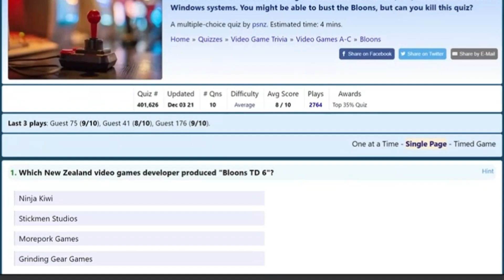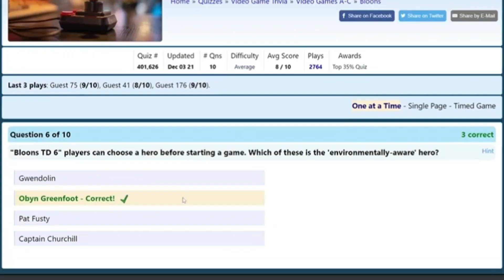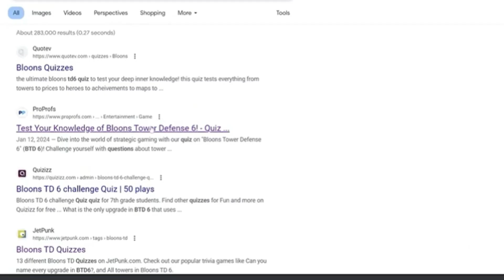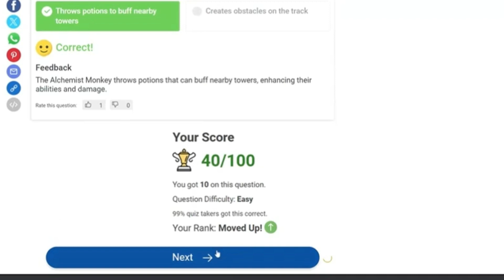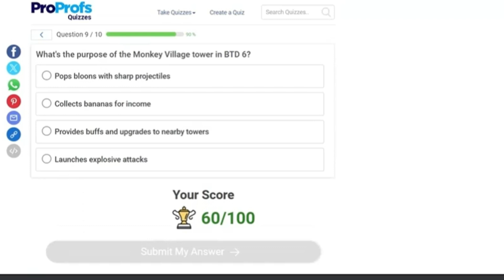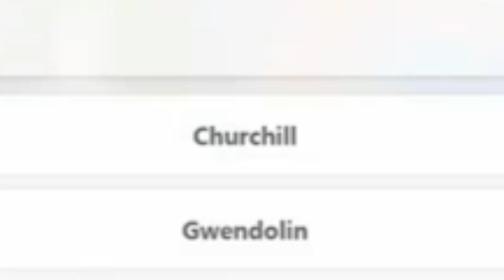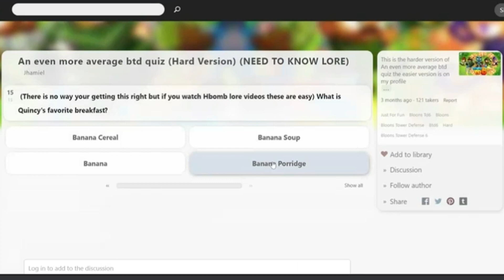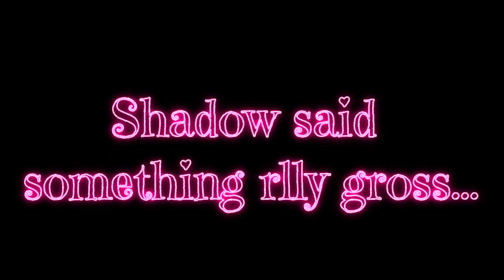BTD6 quiz hot sauce challenge! (I GOT FOOD POISONING FROM THIS SO I HOPE ITS WORTH IT)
Hey, sorry about the incomplete description. it will be worked on soon.
and fun fact: The reason this video is scuffed like this is literally because I can't stay standing long enough to do it. The expired hot sauce actually gave me some of the worst food poisoning I have EVER had... I'm actually laying in bed typing this now.

Hope this makes you guys happy! I went through excruciating pain to get this vid out for ya'll! see you guys soon when I get better!